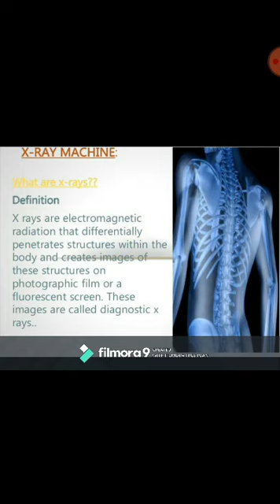What are X Rays & its uses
X-rays were just a type of unidentified radiation emanating from experimental discharge tubes. They were noticed by scientists investigating cathode rays produced by such tubes, which are energetic electron beams that were first observed in 1869. Many of the early Crookes tubes (invented around 1875) undoubtedly radiated X-rays, because early researchers noticed effects that were attributable to them, as detailed below. Crookes tubes created free electrons by ionization of the residual air in the tube by a high DC voltage of anywhere between a few kilovolts and 100 kV. This voltage accelerated the electrons coming from the cathode to a high enough velocity that they created X-rays when they struck the anode or the glass wall of the tube.[4]

The earliest experimenter thought to have (unknowingly) produced X-rays was actuary William Morgan. In 1785 he presented a paper to the Royal Society of London describing the effects of passing electrical currents through a partially evacuated glass tube, producing a glow created by X-rays.[5] This work was further explored by Humphry Davy and his assistant Michael Faraday.

When Stanford University physics professor Fernando Sanford created his "electric photography" he also unknowingly generated and detected X-rays. From 1886 to 1888 he had studied in the Hermann Helmholtz laboratory in Berlin, where he became familiar with the cathode rays generated in vacuum tubes when a voltage was applied across separate electrodes, as previously studied by Heinrich Hertz and Philipp Lenard. His letter of January 6, 1893 (describing his discovery as "electric photography") to The Physical Review was duly published and an article entitled Without Lens or Light, Photographs Taken With Plate and Object in Darkness appeared in the San Francisco Examiner.[6]

Starting in 1888, Philipp Lenard conducted experiments to see whether cathode rays could pass out of the Crookes tube into the air. He built a Crookes tube with a "window" in the end made of thin aluminum, facing the cathode so the cathode rays would strike it (later called a "Lenard tube"). He found that something came through, that would expose photographic plates and cause fluorescence. He measured the penetrating power of these rays through various materials. It has been suggested that at least some of these "Lenard rays" were actually X-rays.[7]